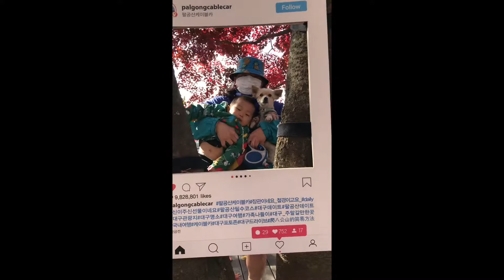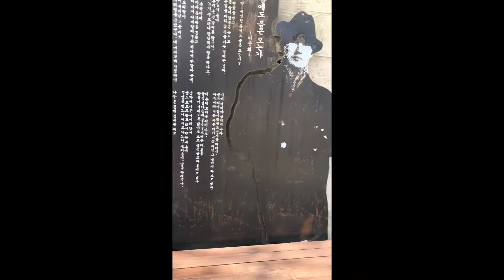대구 단풍놀이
청주 할머니와 이모와
찡빵긋 지긋이의 여행입니다~~

대구 팔공산 케이블카
스테이댕댕